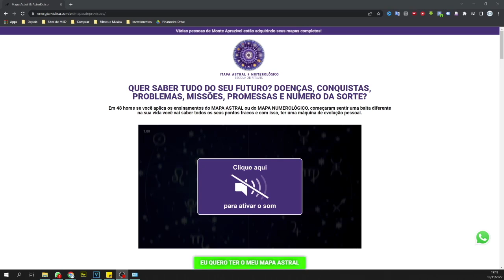AQUÁRIO SIGNO FEVEREIRO 2023 MÁRCIA FERNANDES HORÓSCOPO ❤️ MARCIA SENSITIVA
Márcia Fernandes Instagram: @marciasensitiva

Márcia Fernandes, também conhecida como Márcia Sensitiva ou mais recentemente como Sense Márcia, é uma brasileira que trabalha como clarividente, sensitiva, numeróloga, médium de cura, astróloga, mestre de Reike...